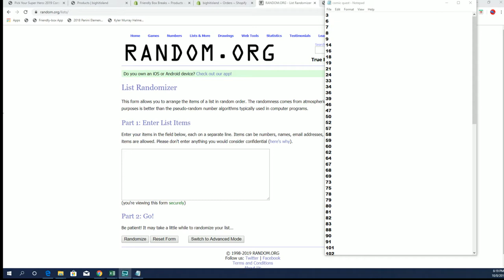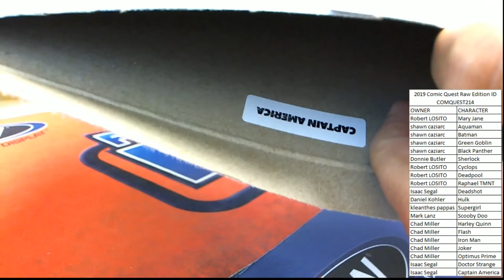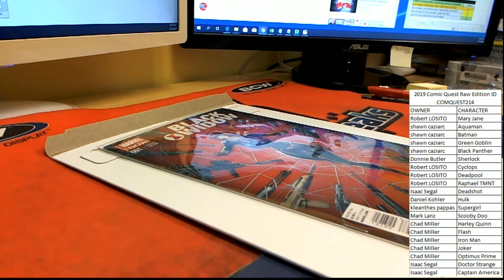2019 Comic Quest Raw Edition ID COMQUEST214